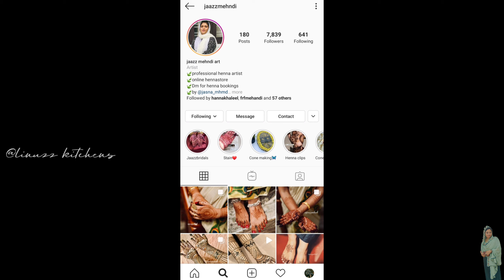ഇപ്പോഴത്തെ താരം ആയ tres leches cake | milk cake or tres leches cake in malayalam |linuzz kitchens❤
tap to see the INSTAGRAM page

jaazmehndi❤

tap to contact in the INSTAGRAM page

support and follow the INSTAGRAM page of jaazmehndi..

          bridal works and also available cones 😎
about cones

.halal cones
.chemical free
.100% organic henna cones
.dark rich stain

tap to see the video of whipping cream